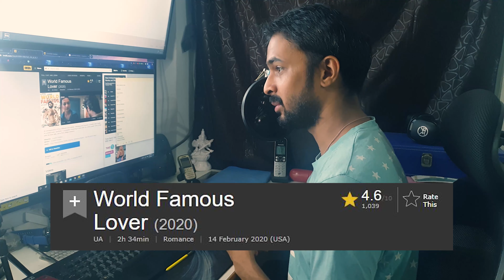World Famous Lover.. I Wish I wish.. The name if the film was something different.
As India is going through a lockdown. I am telling my experience of what I am watching daily, then may it be a series may it be a movie.

World Famous Lover Trailer Link:-